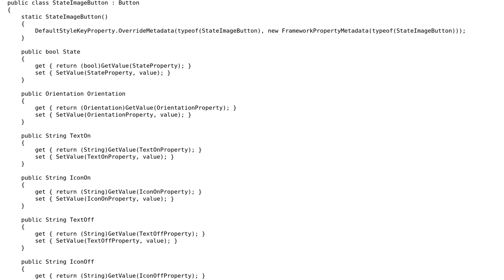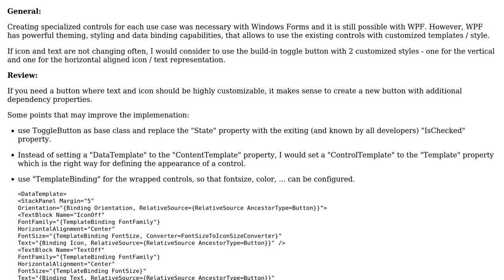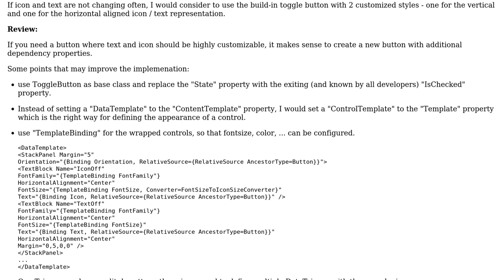Vertical WPF icon button that uses Segoe MDL2 font for icon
With thanks & praise to God, and with thanks to the many people who have made this project possible! You are responsible for your own actions.